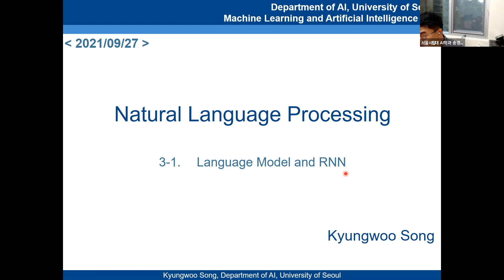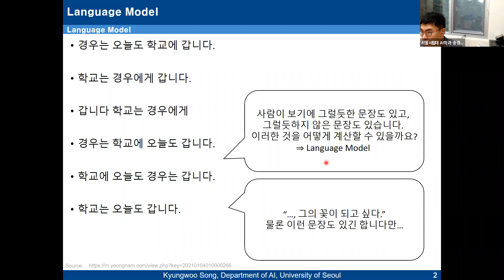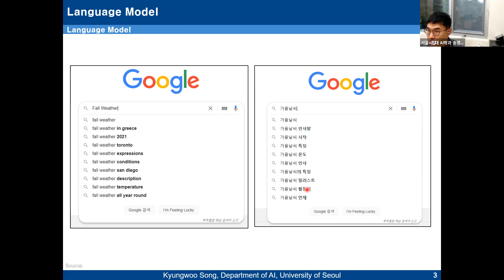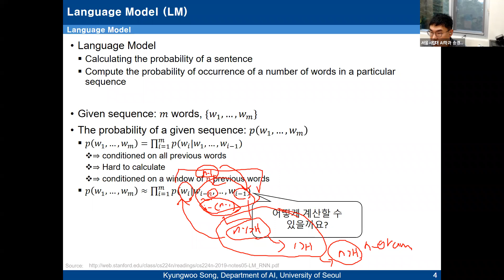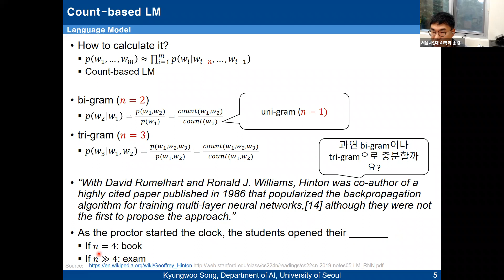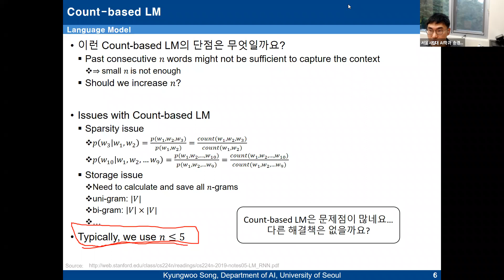Lecture 5-1 LM